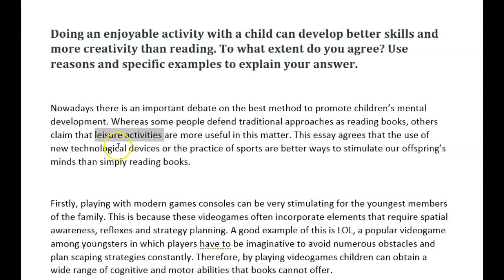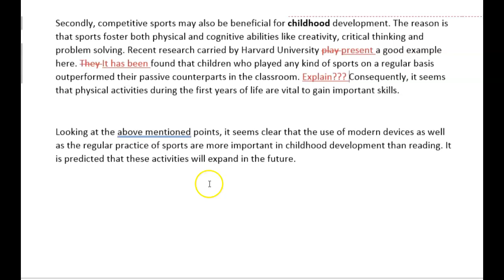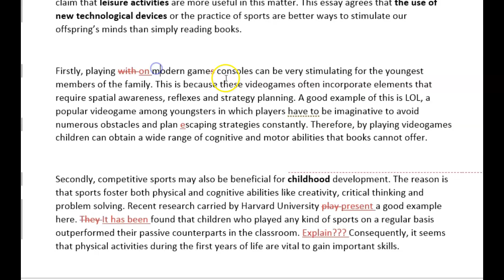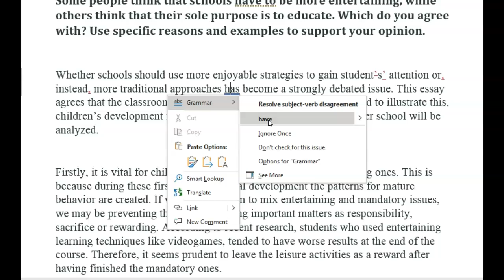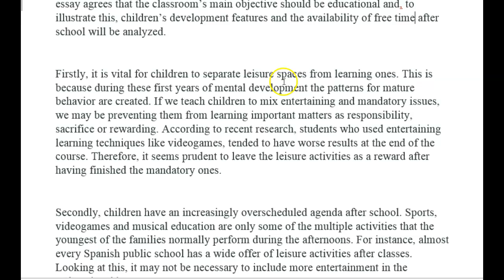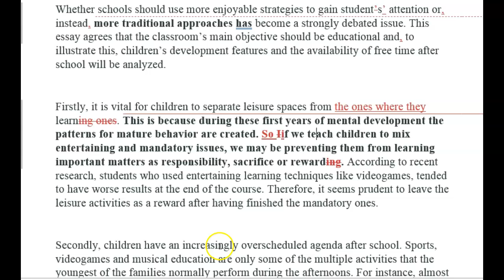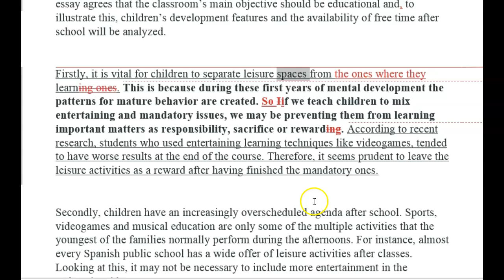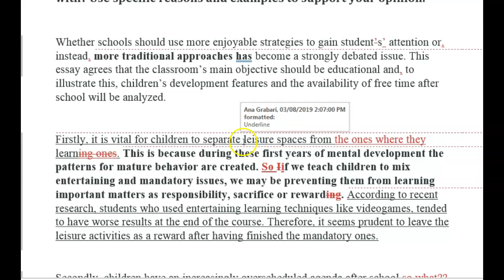IELTS Essay Corrections - Alicia - good job!